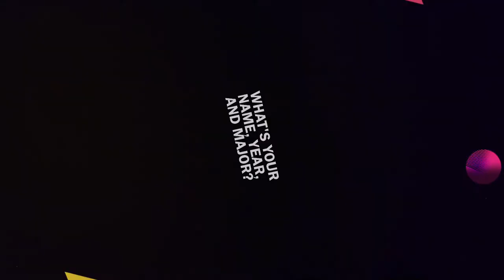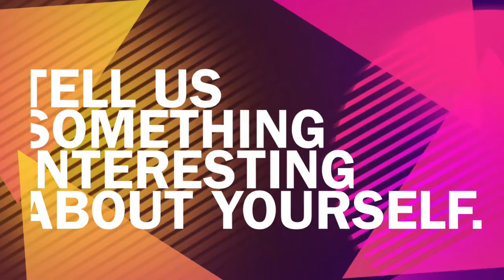PSNK Orientation Leaders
Get to know some of the 2015 Penn State New Kensington Orientation Leaders!